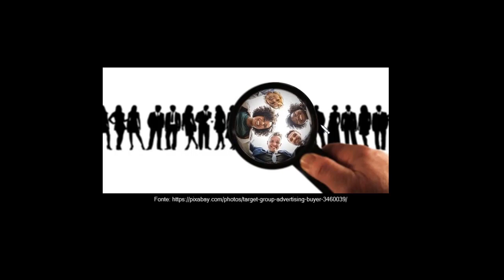Iguais ou diferentes?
Nesta videoaula apresentamos partes do corpo humano de várias pessoas com o intuito de investigar se somos iguais ou diferentes. Abordamos também a forma pela qual as pessoas devem ser tratadas, considerando o acolhimento e o respeito.